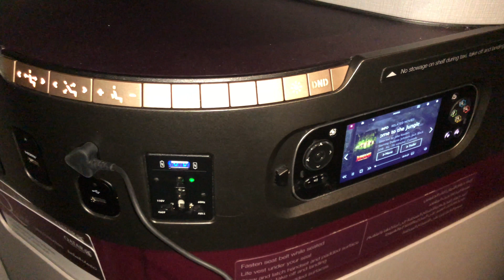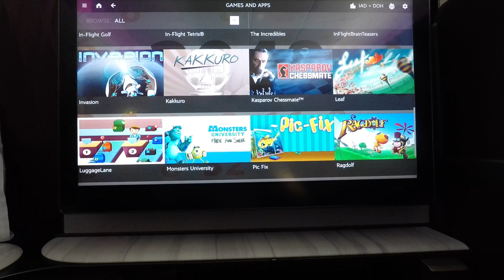Qatar Airways Q Suites: So Close, Yet So Far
Quick video of our flight on Qatar Airways Q Suites from IAD to DOH. Hands down, it's the best business class product in the sky!

Even though there are so many things to love about the Q suites (food, seats, staff, etc) , they simply miss the mark in some areas.

Follow our entire Safari trip in order!